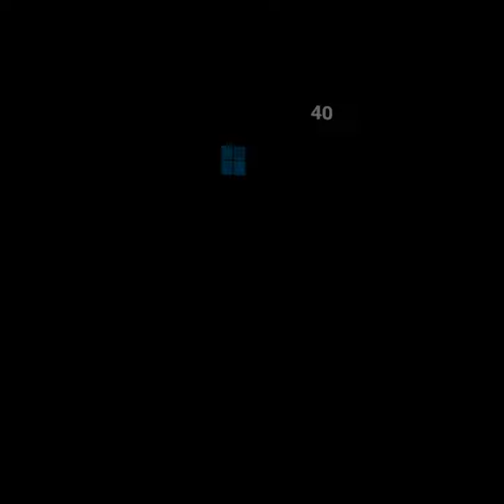FNAF VR Help Wanted Blacklight Dark Rooms Fun with plushtrap